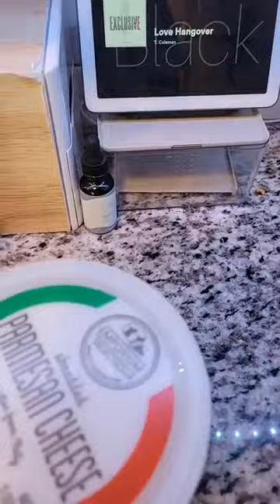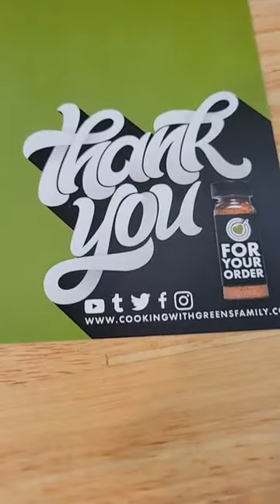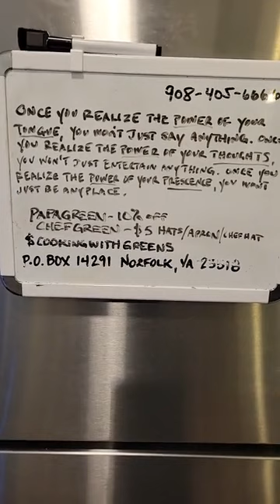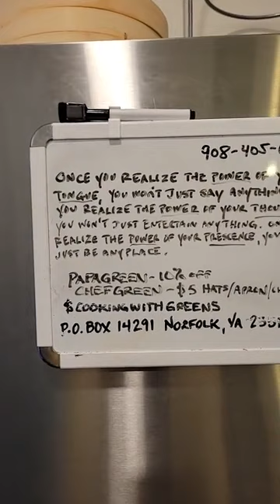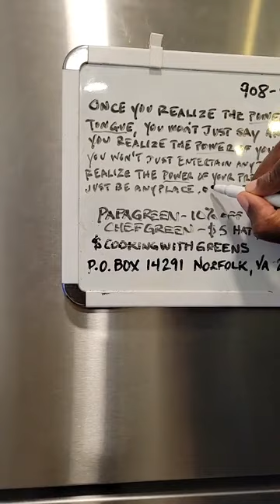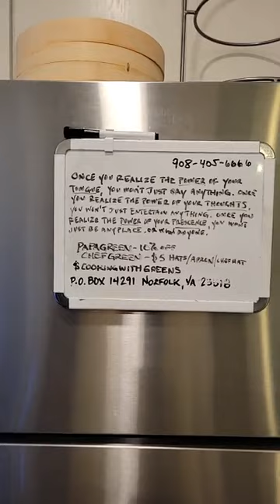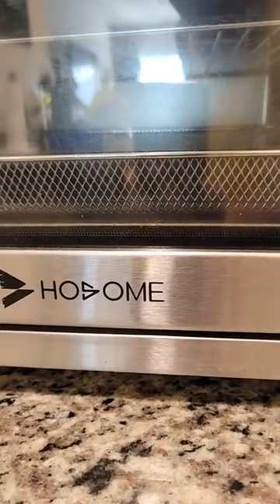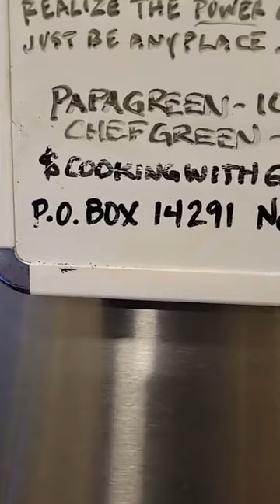Cooking With Greens Chicken, Sausage and Peppers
Connie Willis
Launita Johnson
Lydia Hardy
Gertrude Green
Farisia Sheard-Hicks
Suzette Blakely